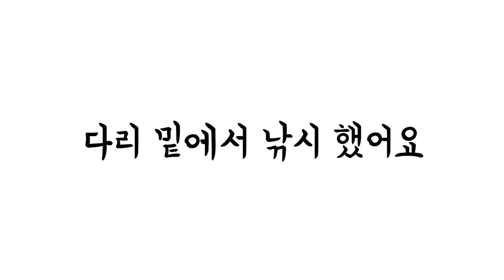낚시했어요-다리밑짬낚시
2021년 9월 29일 비가 오는 날이라 비를 피할 수 있는 다리 밑에서 낚시를 한 날입니다. 그러다 비가 그쳐서 밖으로 나와서 낚시를 했지만 오락가락 하는 비 내리는 날씨지만 재미나는 낚시를 했습니다. 망둥어 5마리 정도에 붕어 하마리꼴로 낚이는 그런 낚시 였네오.